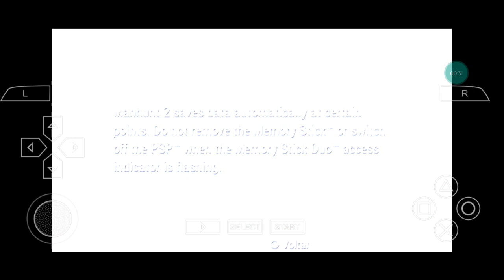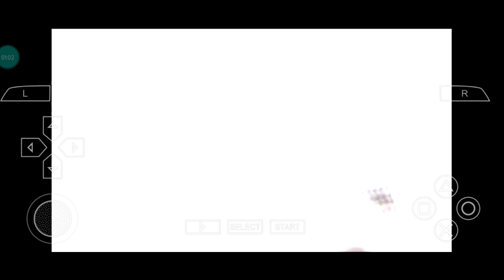Manhunt 2 Psp #1 Ednilson Jr , Vamos sair do Manicômio , Explicando em detalhes .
~ Agradeço sua recíprocidade , série elaborada naturalmente , qualquer dúvida só comentar , sempre estarei atualizando , positividade , que deus abençoe a todos e muito sucesso na vida de todos , Volte sempre 🙏😇